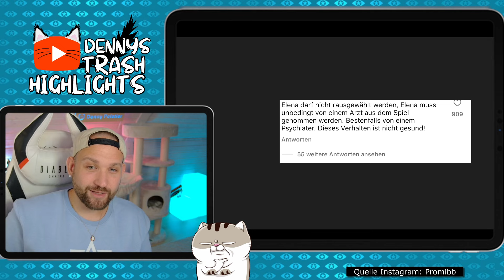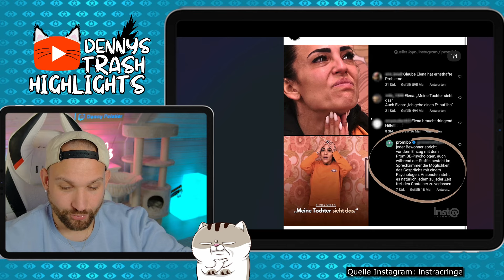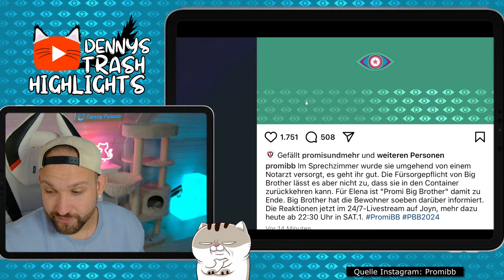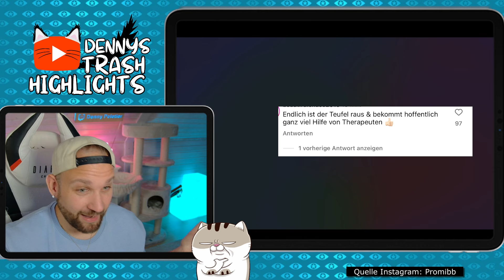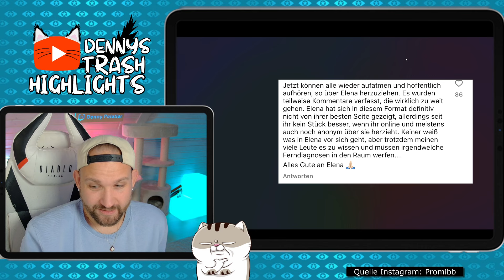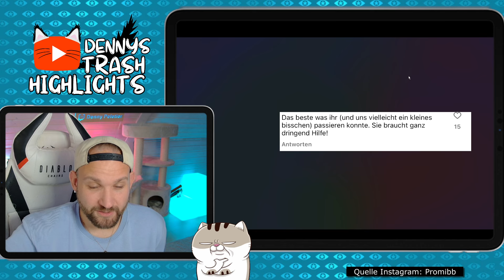🚨EILMELDUNG: Elena Miras RAUS bei Promi Big Brother! GESUNDHEITLICHE GRÜNDE! Alle INFOS!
Jetzt ist es also doch passiert: Es gab eine Eilmeldung von Promi Big Brother. Elena Miras musste den Container am Freitagmorgen aus gesundheitlichen Gründen verlassen, wie Promi Big Brother auf ihrem Social-Media-Account mitteilte. Damit wird klar, was sich in den letzten Tagen angedeutet hat – es ging für Elena nicht gut weiter. Im Sprechzimmer wurde sie umgehend von einem Notarzt versorgt, und es geht ihr gut.

Allerdings erlaubt die Fürsorgepflicht von Promi Big Brother nicht, dass sie in den Container zurückkehren kann. Für Elena ist Promi Big Brother damit vorbei. Die Bewohner wurden soeben darüber informiert, und ihre Reaktionen sind jetzt im 24/7-Livestream auf Joyn zu sehen. Mehr dazu heute ab 22:30 Uhr auf Sat.1. Es steht fest: Elena Miras musste den Container verlassen.

3. Bei RTL+ registrieren und ggf. E-Mail-Adresse bestätigen
4. Das vorrabattierte Produkt ist schon ausgewählt und muss nur noch bestätigt
werden.
Bitte beachten: Sofern das Paket nicht mit einer Frist von 30 Tagen gekündigt wird,
verlängert es sich jeweils automatisch um je einen Monat. Die Kündigungsfrist von 30 Tagen
bleibt hiervon unberührt. Einlösbar sind die Codes bis 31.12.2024.